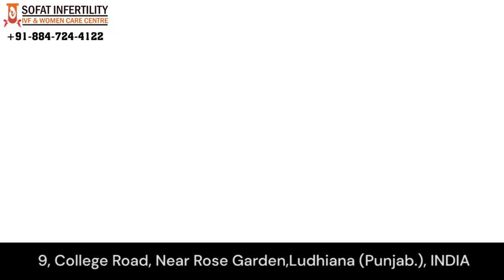Patient Success Story | Best ivf centre in Bathinda | Dr Sumita Sofat Hospital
Watch this video to witness the testimonial of a satisfied patient who underwent a successful infertility treatment at our esteemed test tube baby center in Bathinda. If you are currently facing the challenges of infertility and searching for a reputable test tube baby center in Bathinda , must visit our hospital further information.

ivf centre in Bathinda | ivf centre in punjab

Hospital Name: Sofat Infertility & Women Care Centre
Address:  Sofat Infertility & Women Care Centre 10, College Road Near Rose Garden Ludhiana, Punjab 141001